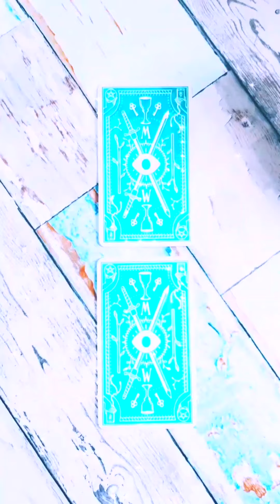Pick a Card for Today 🔮 Daily Tarot Messages with Ask a little Witch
Hey My loves, Today’s video is a daily pick a card reading for today.

E. Get a yearly guide coming soon